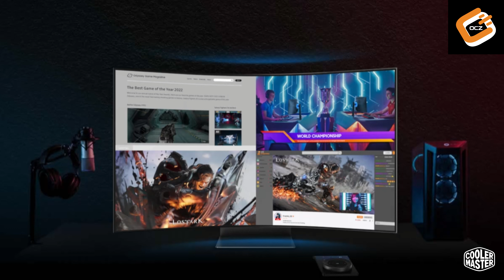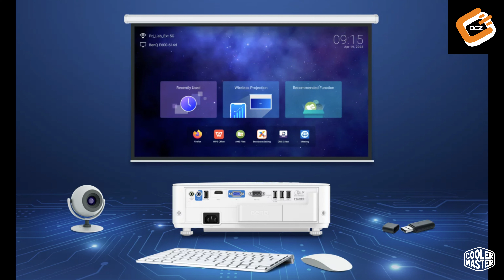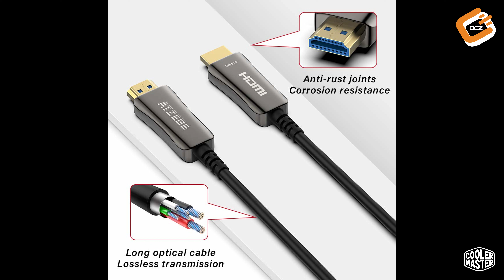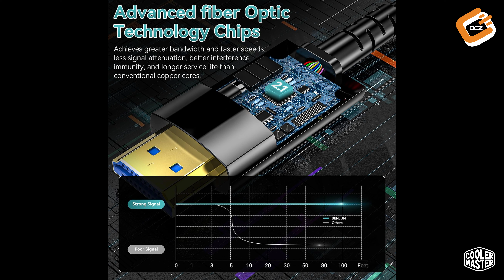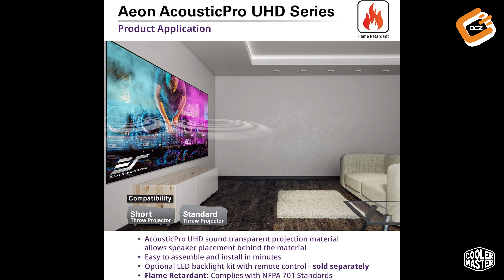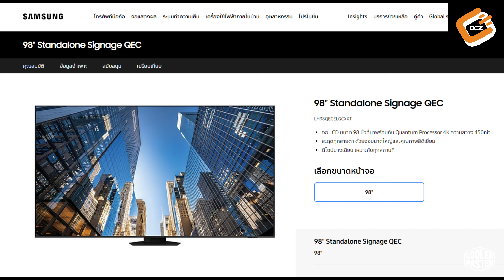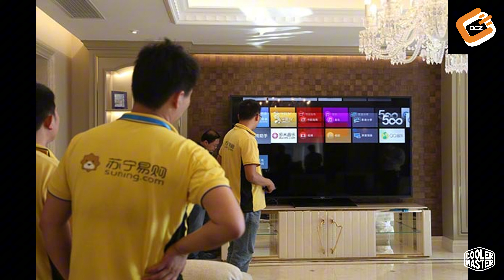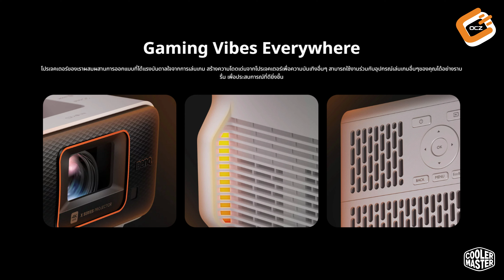EP5 วิธีเลือกใช้จอในระบบ Home Theater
สอบถาม ปัญหา หรือมีคำแนะนำ ติดต่อ
ID Line : schwinsak